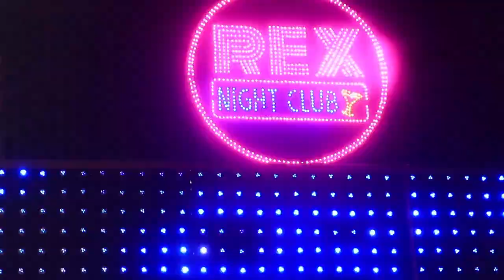Joyeux anniversaire Ib le monark au rex discothèque yopougon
- Publicité (produits, espaces évènementiels)
- Coaching ( artistes, organisation de spectacle)
- Créations ( logo, flyers, spot télé et radio, clip vidéo, compte YouTube, page Facebook)
- Couverture médiatique ( anniversaire, mariage, diner gala, soirée)
Roots Consulting, Notre expertise pour l'essor de vos projets